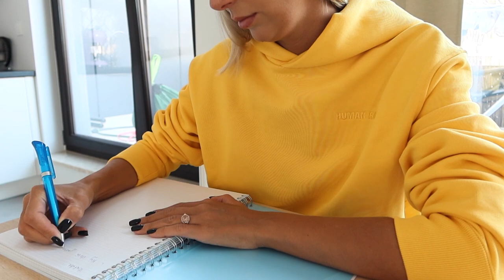MÓJ DZIEŃ JEDZENIA!/ CZY DALEJ JESTEM NA DIECIE KETOGENICZNEJ I JAK OBECNIE TRENUJĘ?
Dzisiaj mój cały dzień jedzenia, a właściwie póltora dnia :) Pamiętajcie, że każdy jest inny i nie powinniście w żaden sposób się sugerować moją dietą. Odpowiadam na pytanie czy dalej jestem na diecie ketogenicznej, na co sobie obecnie pozwalam? Jak trenuję i czy nastąpiły jakieś zmiany. wmoim treningu.